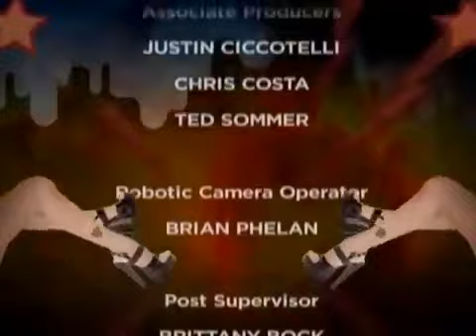Beetlejuice Plays The Password Game (2001); Featuring Special Guest Star Johnny T-Bone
Please note that all footages in this video DO NOT belong to me. Everything has been recorded and is owned by The Howard Stern Show.

Show less